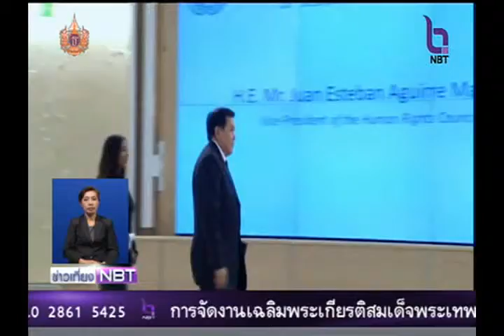รัฐบาลพอใจ ผลประชุมคณะมนตรีสิทธิมนุษยชนแห่งสหประชาชาติ